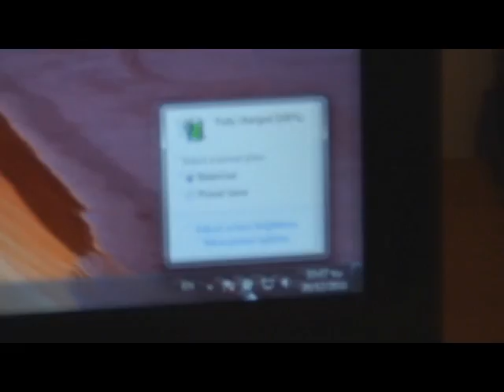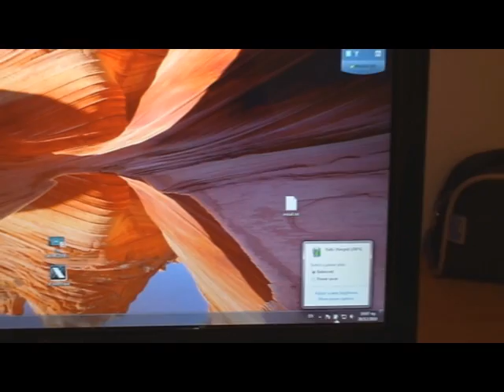FIX Plugged in, Not Charging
How to repair the Dell power supply problem , where the computer no longer charges the battery or recogises the power supply .
Main problem is the silicon by the adaptor right at the back of the computer hardens and cracks thus braking the Red Data cable in the center .. hence the computer no longer recognises the power supply ...